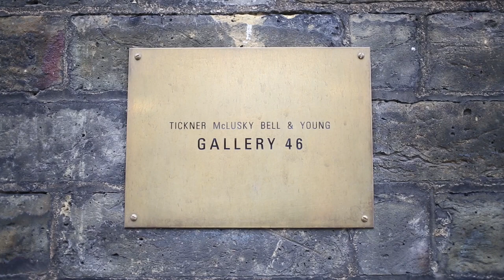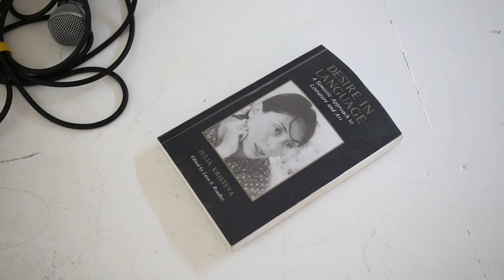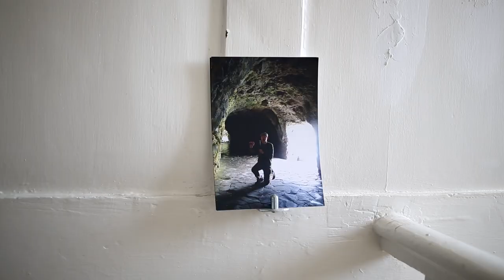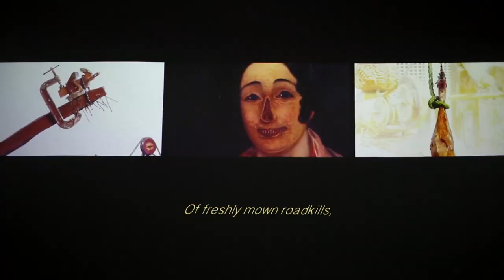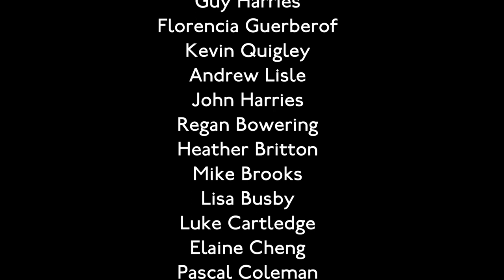Band Of Holy Joy - Notes From A Gallery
Film by Bjorn Hatleskog.

Song written and composed by Johny Brown and James Stephen Finn. String arrangements by Barbara Bartz.

Taken from the upcoming album DREAMS TAKE FLIGHT due out this June on Tiny Global Productions.

PERSONNEL:

Johny Brown - vocals
James Stephen Finn - guitar, piano, synthesizer
Mark Beazley - bass guitar
Peter Smith - organ, synthesizer
Daryl Holley - drums
Barbara Bartz - strings
Andy Diagram - trumpet
Graham Dowdall - sampler
Sukie Smith - backing vocals

Inga Tillere - cover art design

Brian O'Shaughnessy - production
Stuart Moxham - mastering
John Henderson - executive producer